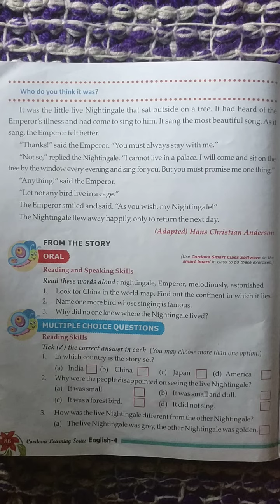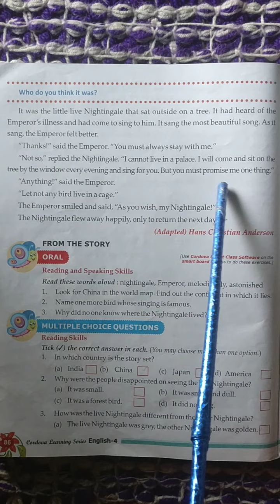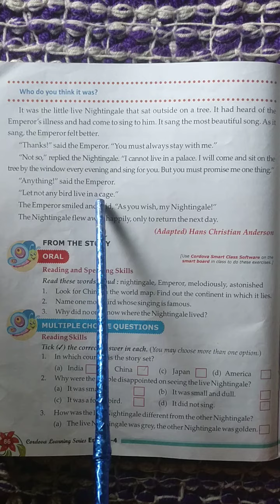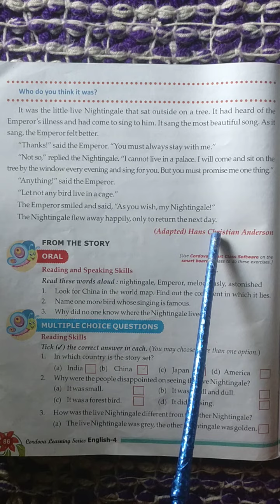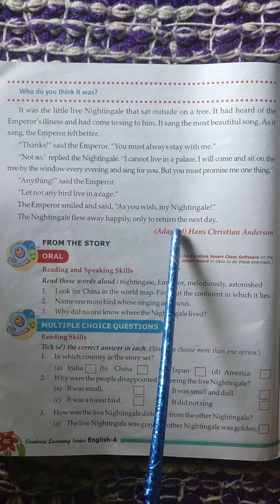The Nightingale (Lesson-10) part-7 class4th